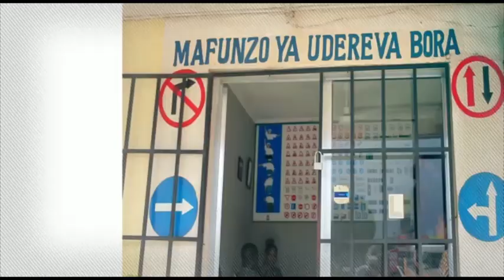MANARA AMWAGA MACHOZI HADHARANI AKIILILIA SIMBA.